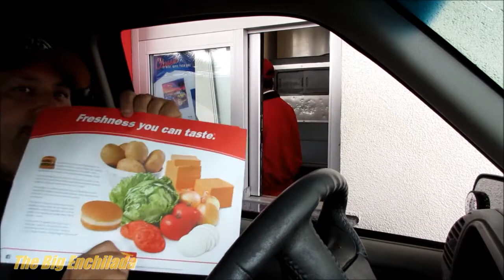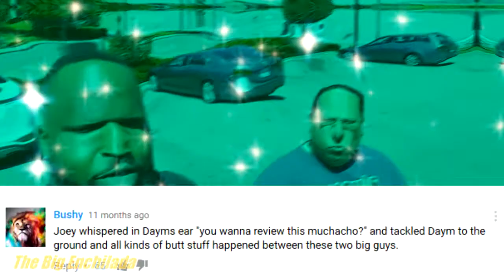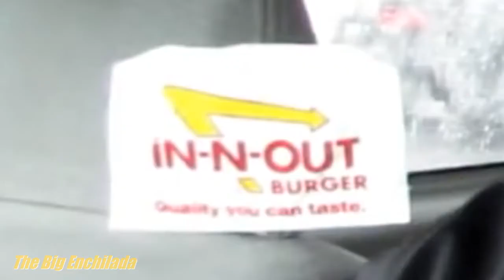[YTP] Joey's Woo Tourettes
"JOLBABLO", which is lettuce in Italian - Joeysworldtour food review.

Media List
Track 55.wav
34  -  sci fi. footstep giant mechanical footsteps - distant .mp3
4752b2c3-22e1-465b-b8ee-e0120001be5d.jpg
blurt.png
comments.PNG
Dale Earnhardt Jr. s  BANANA & MAYO  Sandwich REVIEW!.mp4_audio.wav
joey-gag-song.wav
NTWK087 - 77     MILITARY        SUBMARINE KLAXON HORN SOUNDS DIVING ALARM HORN.wav
03 - Blame.mp3
103 Ultra Nate - Loves The Only Drug (Original Mix).mp3
BURGER KING® Chicken Fries Rings REVIEW!.mp4
Carl’s Jr.®  Green Burritos New Burrito El Diablo REVIEW!.mp4
Carls Jr Bacon 3-Way Burger (ft JoeysWorldTour).mp4
Dale Earnhardt Jr. s  BANANA & MAYO  Sandwich REVIEW!.mp4
Epic Food Challenge-CHORIZO SAUSAGE!..Seen on TOSH.O!.mp4
IN-N-OUT BURGER® Grilled Cheese Sandwich Review!.mp4
Little Caesars Pizza® $8 Box Set Review with Daym Drops!.mp4
Long John Silvers BIG CATCH REVIEWThe Worst Meal In America! #8.mp4
McDonalds® McGangBangREVIEW!.mp4
Pastors Butt Speech.mp4
Red Robin® New Voodoo Fries REVIEW!!!.mp4
Tourettes Syndrome - Life With Tourettes.mp4
Gotcha Bitch - Gaming Sound Effects (HD).mp4